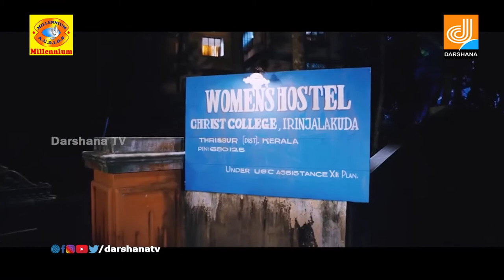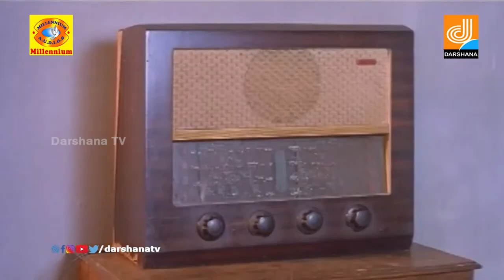Chirikudukka Episode 23 | Malayalam Comedy | Koottickal Jayachandran | Darshana Millennium Channel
Watch Chirikudukka Episode 23 | Malayalam Comedy | Koottickal Jayachandran | Darshana Millennium Channel